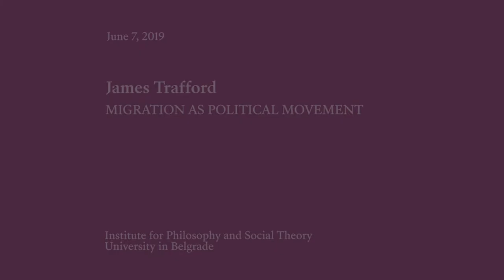James Trafford - Migration as Political Movement